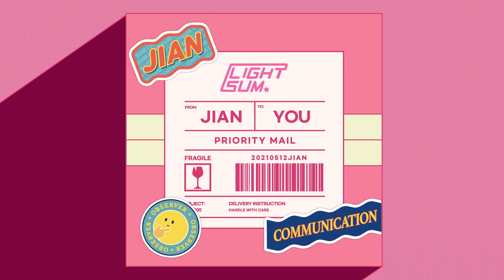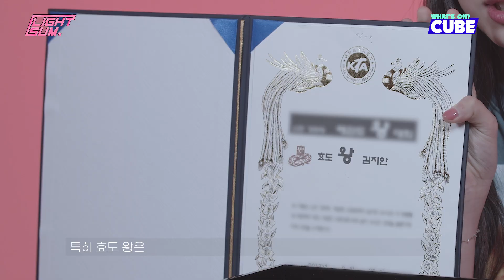LIGHTSUM(라잇썸) - PR INTERVIEW 'In My Life' : 지안 JIAN